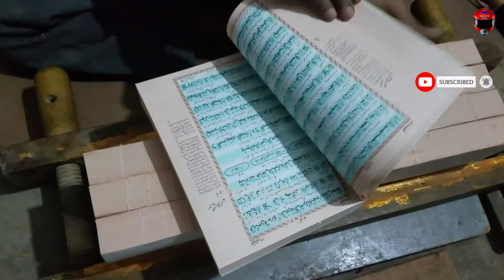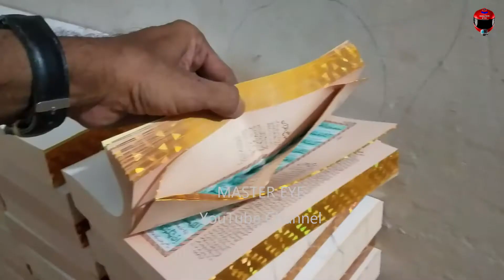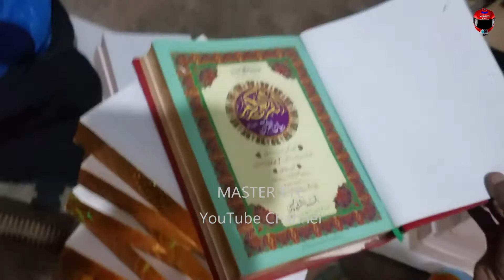Gold Work on Quran Majeed Pages, Gilit Work Fancy Quran Majeed, قرآن مجید کے صفحے رنگین کیسے وتے ہیں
THANKS